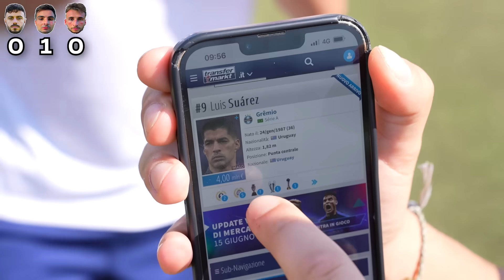❓ QUANTE NE SAI SUL CALCIO vs @PirlasV ⚽